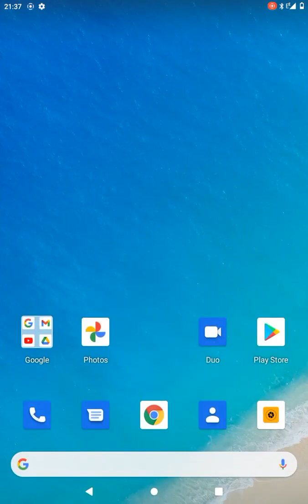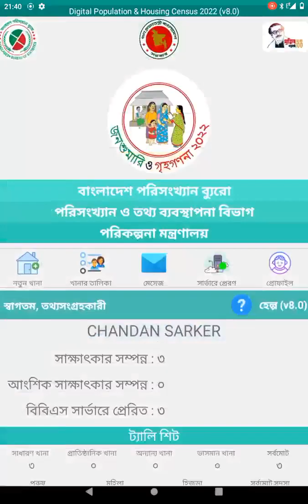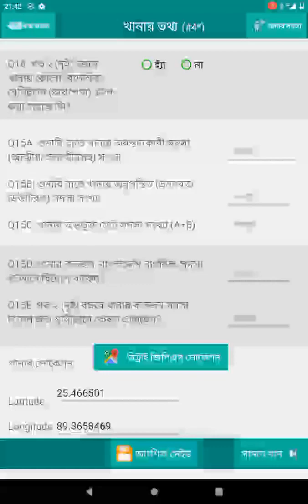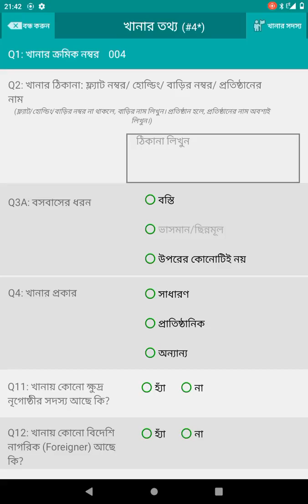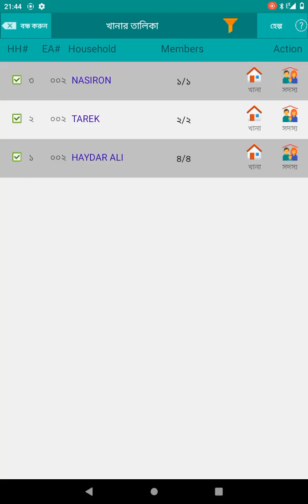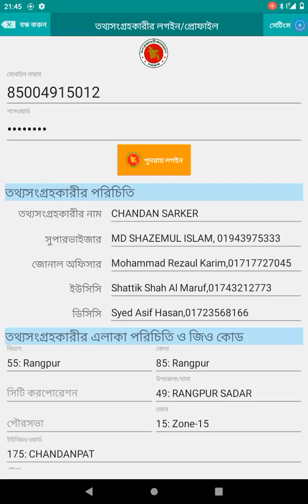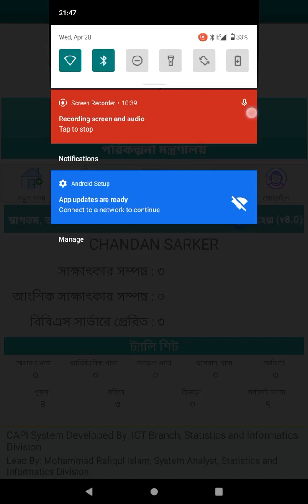কিভাবে করবেন জনশুমারি ও গৃহগণনার কাজ এই ভিডিও তার নমুনা দেয়া আছে।Adomsumari Apps problem solved